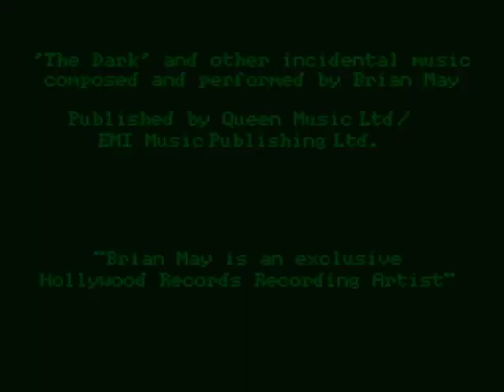One Off #195 Rise Of The Robots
Half Human, Half Machine ... It's up to you to crush the android revolution with metal mashing warfare and devastating super moves.
Grind metal against metal in the two player confrontation. Get ready for turbo-charged 32 meg game play. The brutal Artificial Intelligence and revolutionary 3-D graphics will change the way you look at fighting games!